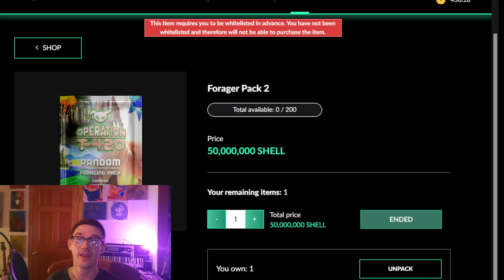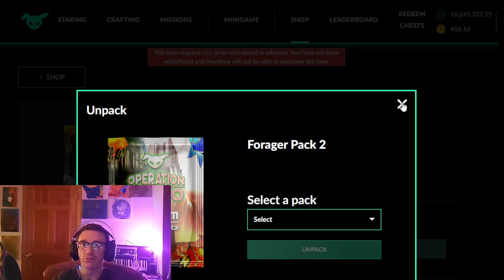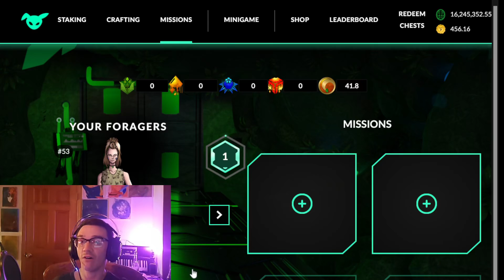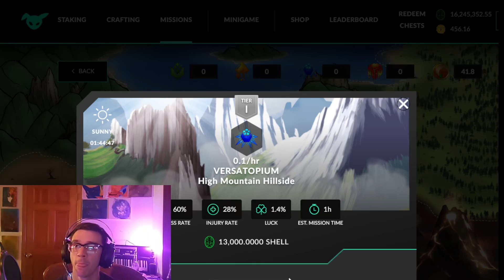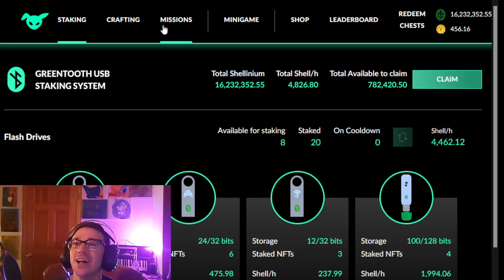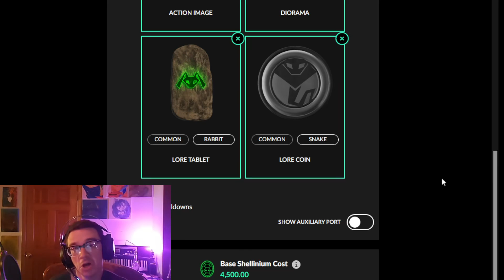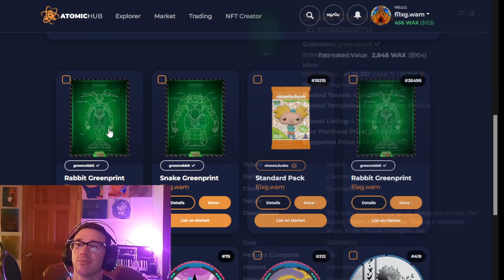My First FORAGER Pack!! LFG!!! 💜🐰🥳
Such excite.
Timestamps:
0:00 Intro
0:07 Play Green Rabbit
0:41 Unpacking On GR- Nefty
2:00 Forager Arrives in Inv.
3:19 Sending Forager On Mission
4:37 Crafting GreenPrints
6:36 Outro